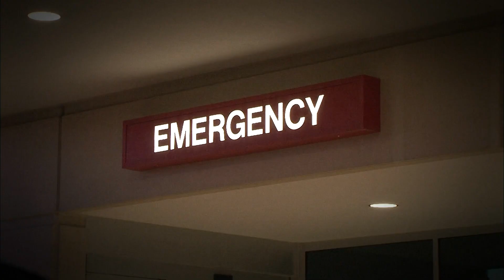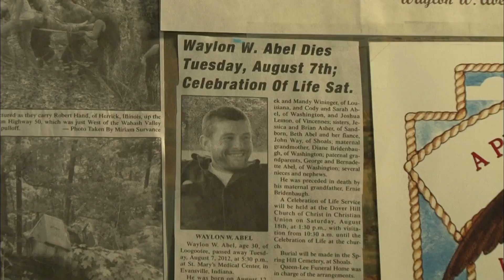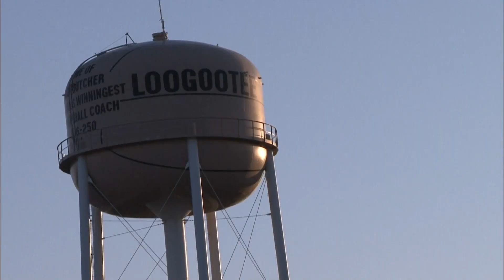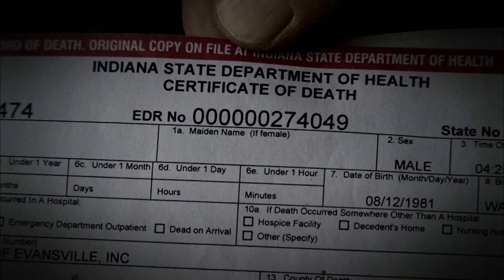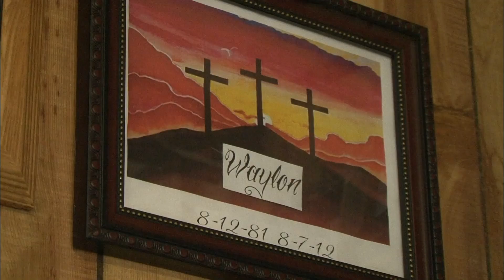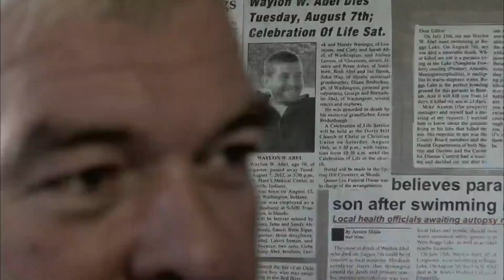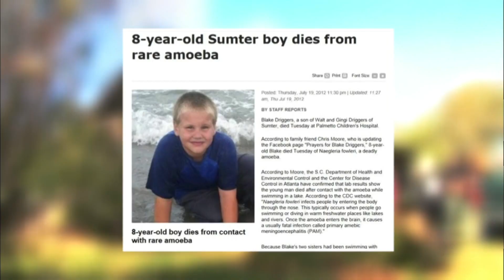Il s'est fait manger le cerveau !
Son cerveau a disparu, les médecins sont impuissants...